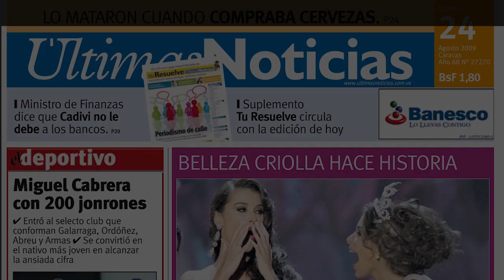Isabella Fiorentino comemora conquistas do filho com deficiência | Observatório dos Famoso